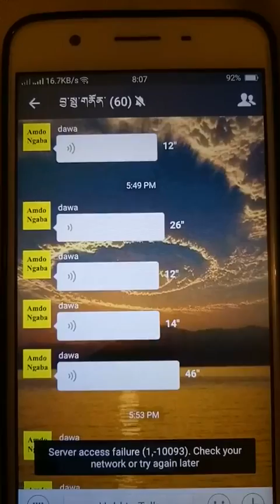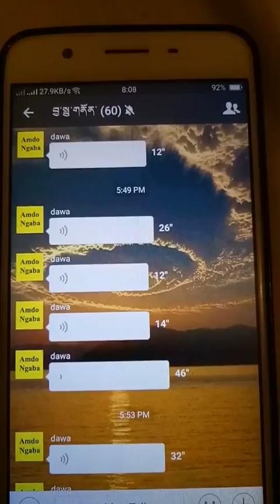Lobsang Sangay death threat by an Amdo